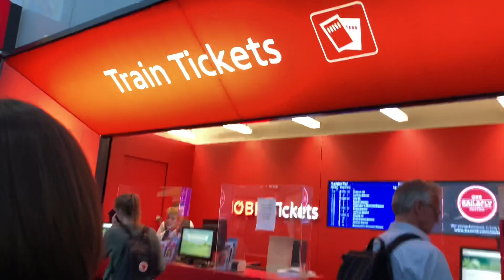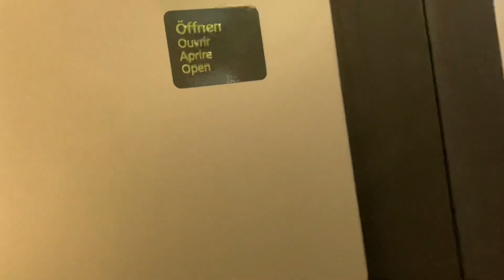Austria Vienna ( wien ) city airport train, 16 minutes non stop train#expresstrain